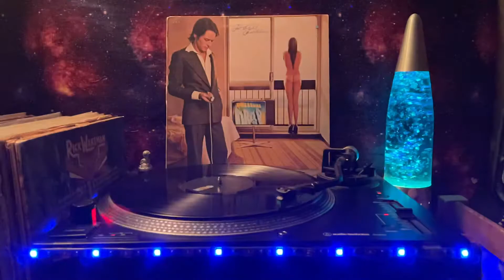Robert Palmer - Give Me An Inch